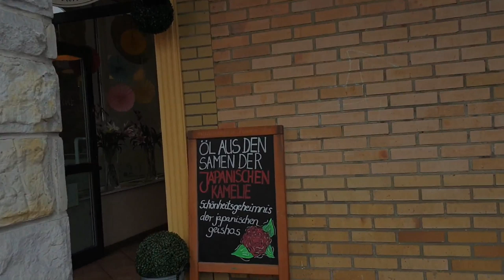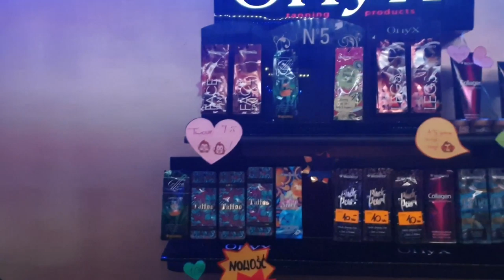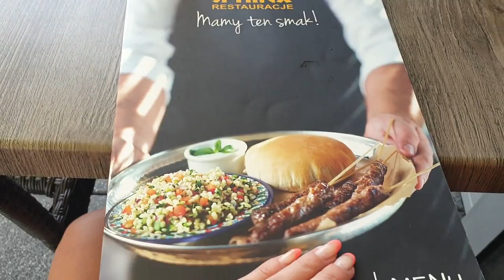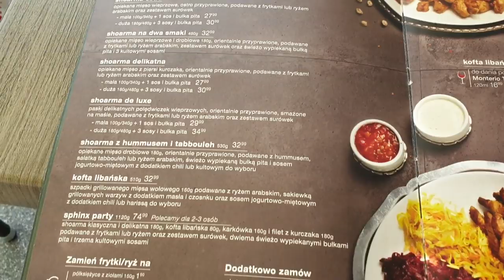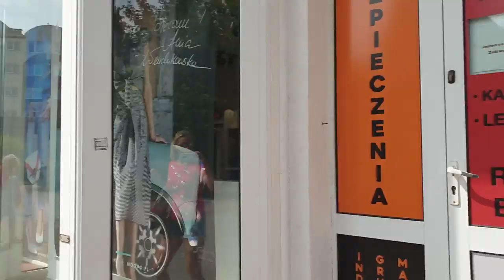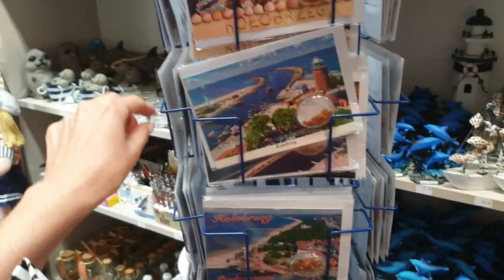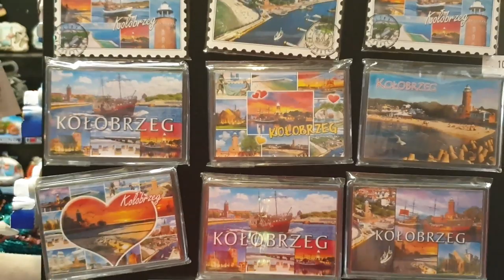💥Pierwszy VLOG z Polski💥Ulubione solarium w Kołobrzegu/ Sphinx restauracja🥗Ale widok💥